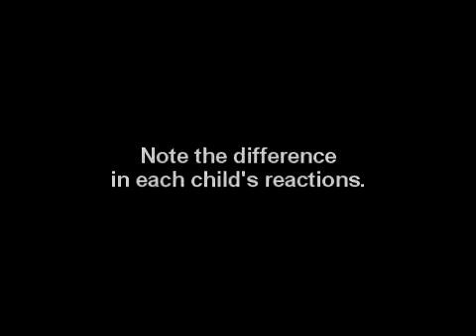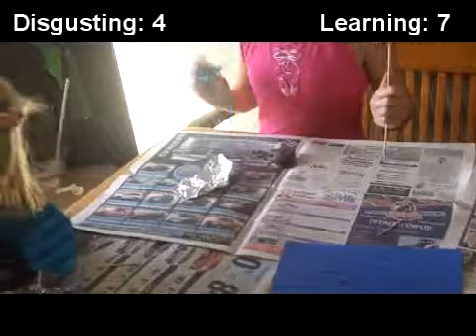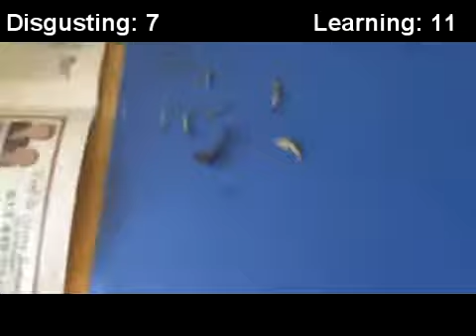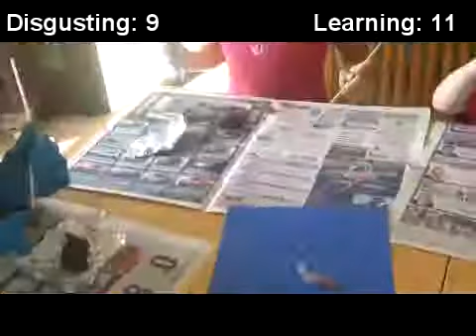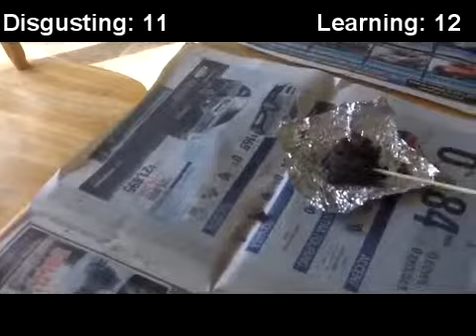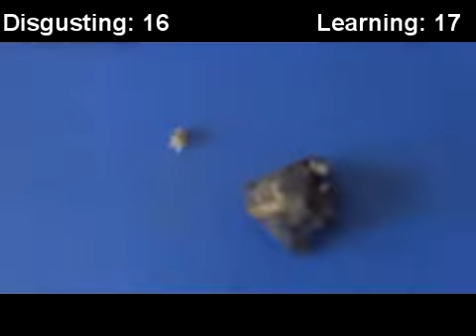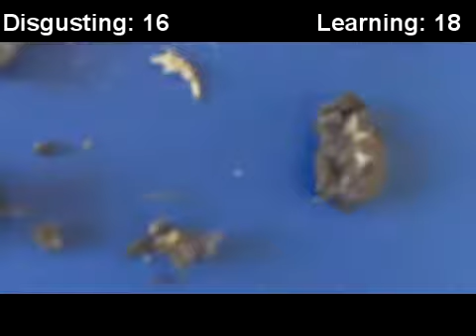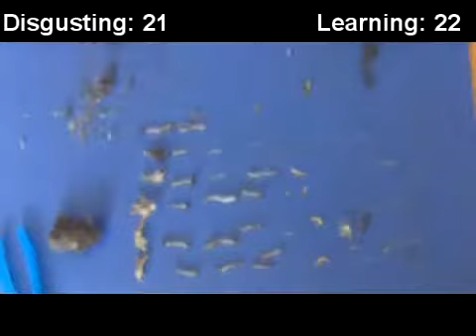Lamarres Homeschooling - Disecting Owl Pellets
Homeschooling in our kitchen. The disection of owl pellets and the kids reactions to them.
Emily Age 9
Megan Age 7
Ben Age 5